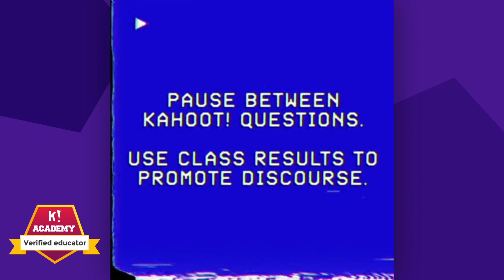Teacher of the week - Cathy Yenca: How to use technology with students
Learn from Kahoot! Academy Teacher of the week Cathy Yenca how you can use technology with your students.